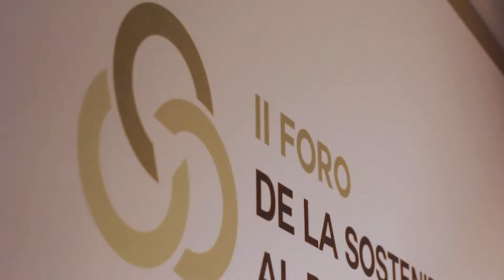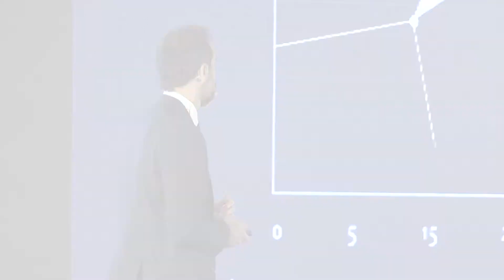II Foro de la Sostenibilidad Empresarial al Desarrollo Sostenible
La segunda edición del Foro de la Sostenibilidad Empresarial al Desarrollo Sostenible, organizado de manera conjunta por INICIA y Cisneros, fue celebrada en seguimiento y cumplimiento a la Agenda 2030 y los 17 Objetivos de Desarrollo Sostenible asumidos por el sector empresarial.

La actividad estuvo presidida por los empresarios Felipe Vicini, presidente ejecutivo de INICIA; Adriana Cisneros, CEO de Cisneros; acompañados de Isidoro Santana, ministro de Economía, Planificación y Desarrollo e Inka Mattila, representante residente del PNUD en República Dominicana. Video: INICIA.